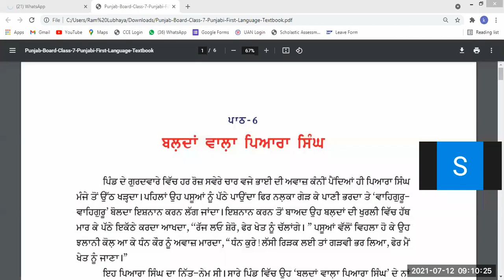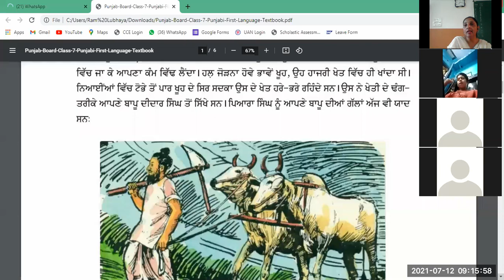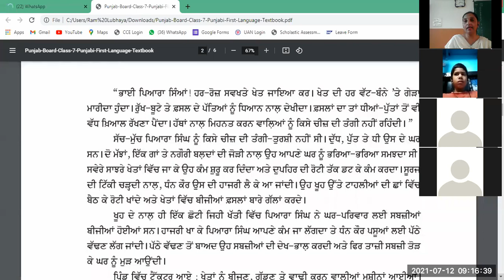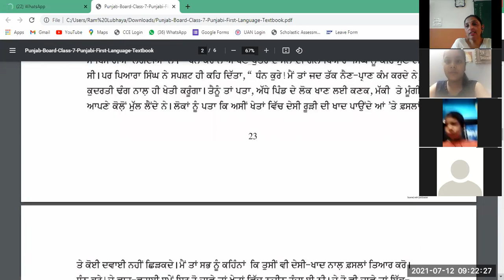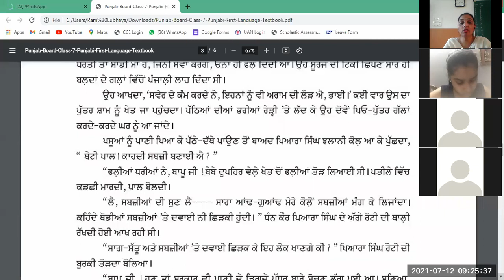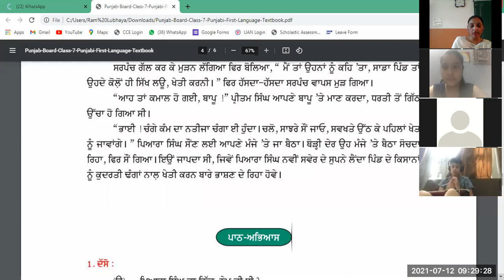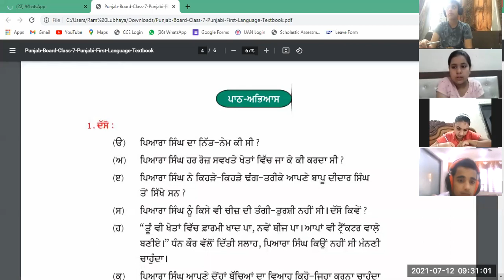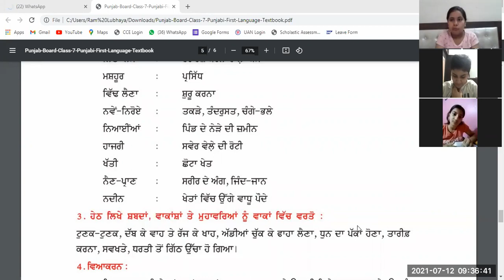Punjabi | Class = VII { Green&pink } | ਪਾਠ = 6 ਬਲਦਾਂ ਵਾਲਾ ਪਿਆਰਾ ਸਿੰਘ | Full Chapter | 12-07-2021